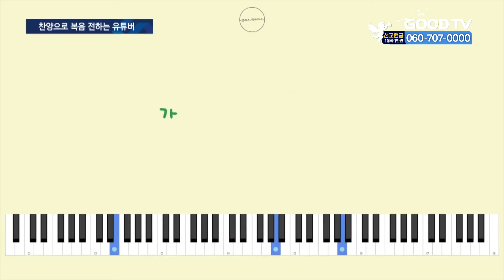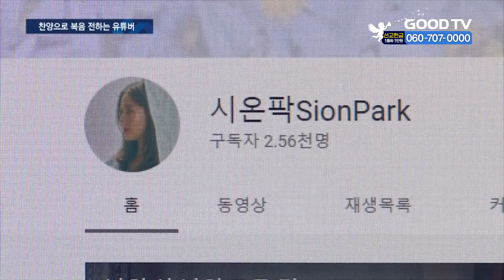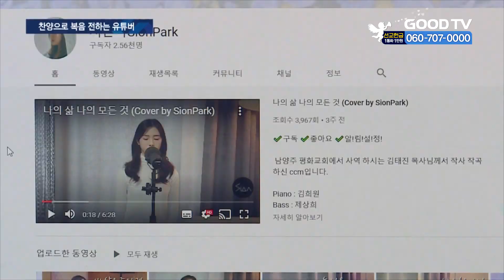“CCM도 유튜브로”…기독 유튜버 주목 [GOODTV NEWS 20210506]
코로나19로 비대면 예배가 활성화되면서 성도들의 유튜브 이용시간이 크게 늘었습니다. 자연스럽게 찬송가나 CCM도 음원사이트가 아닌 유튜브로 접하는 경우가 많아졌는데요. 최근 주목받고 있는 기독 유튜버들을 만나봤습니다. 유창선 기잡니다.

경기도 일산의 한 스튜디오. 화려한 무대나 세션도 없이 한 가닥 피아노 선율이 공간을 가득 메웁니다. 최근 CCM 피아노 반주로 주목을 받고 있는 연주자 ‘원네임’입니다.

원네임의 반주는 화려하기 보다 담백합니다. 눈을 감고 들으면 공간 속에 피아노 소리만 있는 듯 음률에 맞춰 찬양의 가사를 묵상하게 됩니다. 덕분에 기도할 때 도움이 된다는 댓글이 많습니다. 반주자가 없는 작은교회에선 예배 때 사용한다며 감사의 말을 전하기도 합니다.

원네임의 영상은 최근 코로나19로 유튜브를 통해 CCM 연주곡을 듣는 이용자가 늘면서 국내는 물론 해외에도 알려지기 시작했습니다. 가사 없는 CCM 연주곡이 이들의 마음을 움직인 겁니다.

(이사랑 / ‘원네임’ 유튜브 채널 운영)
안 믿으시는 분이 피아노 연주가 찬양이 이렇게 좋은지 몰랐네요 이렇게 댓글을 달아 주시거나 교회에 대한 안 좋은 생각들이 많았었는데 이 찬양 듣고 마음이 달라지네요 라는 댓글을 주신 분들이 계셨어요.

유튜버 시온팍은 지난해 6월부터 찬양 동영상을 올리기 시작했습니다. 신앙을 갖게 되면서 찬양 사역자로 나서려고 했지만 코로나19로 활동에 제약이 생기자 유튜브를 활용하게 된 겁니다.

유튜브를 시작한 지 아직 1년도 안 돼 영상이 많지는 않지만 입소문을 타고 채널을 찾는 이용자들이 늘었습니다. 최근엔 간증집회도 다니며 활동영역을 넓히고 있습니다.

(박시온 / ‘시온팍’ 유튜브 채널 운영)
저도 사실 코로나로 인해서 유튜브를 시작하게 된 거고 다른 사람들도 코로나 때문에 많이 유입된 것 같아서 더 자유롭게 하나님을 같이 어디서든지 공유할 수 있는 게 너무 좋은 것 같아요.

코로나19로 비대면이 일상화된 요즘, 전세계 어디서나 접속 가능한 유튜브가 새로운 복음의 통로가 되고 있습니다.

GOODTV NEWS 유창선입니다.

* 방송시간
 GOODTV NEWS

● 본방 : 월 ~ 금요일 21:50
● 재방 : 화 ~ 금요일 06:50  /  토요일 06:00
● 삼방 : 화 ~ 금요일 12:00   /  토요일 14:00

* 시청방법

- IPTV: KT Olleh TV 234번, SKB Btv 303번, LG U+ 273번
- 위성TV: KT 스카이라이프 186번
- 케이블: Btv 케이블 224번, LG헬로비전 289번, 딜라이브 303번,